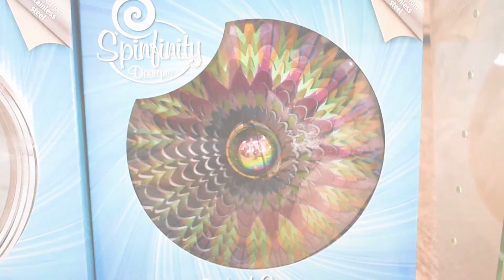Fun Outdoor Decorations - Spinfinity Wind Spinners! - Fredrick's Hallmark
One of our most popular items, Spinfinity Wind Spinners!!!

Spinfinity’s Wind Spinners go beautifully on any home or lawn. You can also hang one inside your home as well. With our electrical motor, your Wind Spinner can spin just as well as it would outdoors. The electrical motor is easy to install. Just simply hang and plug into an outlet. There are multiple unique designs like our hummingbird and Tree of Life Wind Spinners. You also have the option to attach a Spiral Tail for a more eye-catching effect. Each of our Spinfinity Wind Spinners are made from a reflective material to shine bright when hit directly by the light. You can get yours at any of our 7 Fredrick’s Hallmark locations!

-Wind Spinner Mini Set: $34.99 and Up
-Winder Spinner: $34.99 and Up
-Spiral Tail: $14.99 and Up
-Electric Motor: $14.99